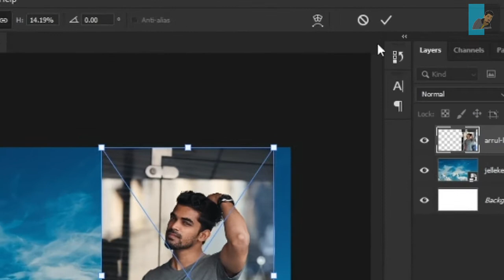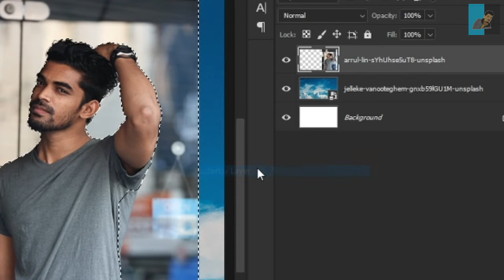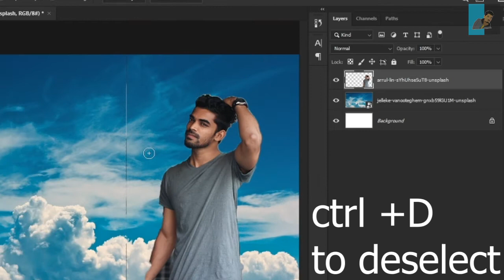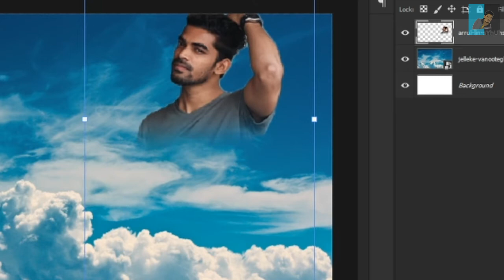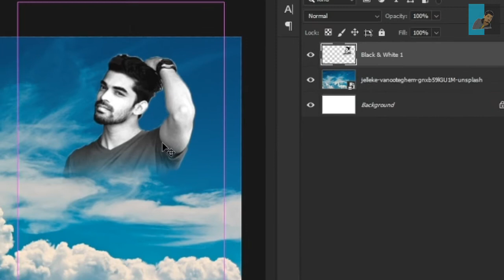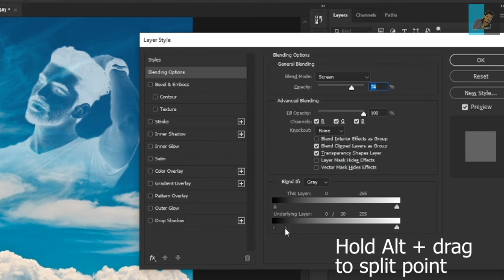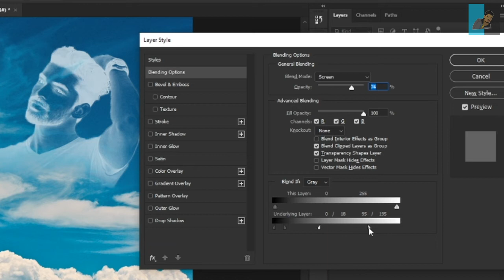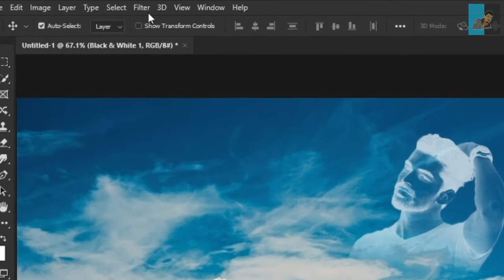Set your image in cloud in few minutes | photoshop tutorials | MKV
hello friends, in this tutorial i show you how you easily set your own image in cloud effect  using photoshop 2020 in just few minutes.
A step by step precise guide, any begineer can easily follow.